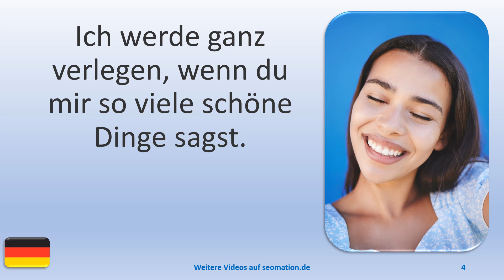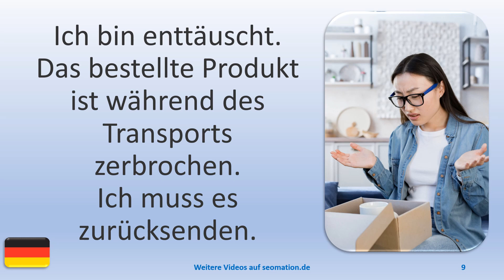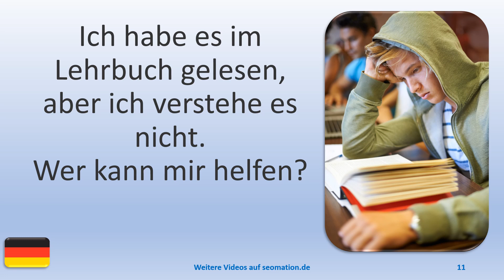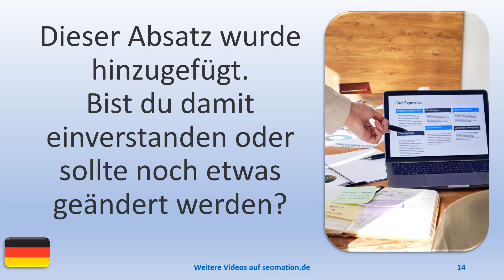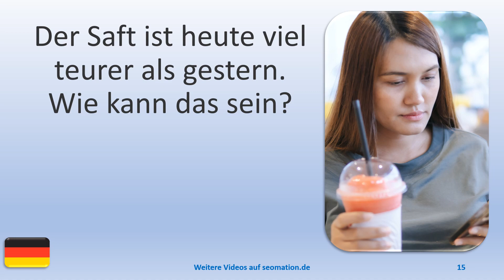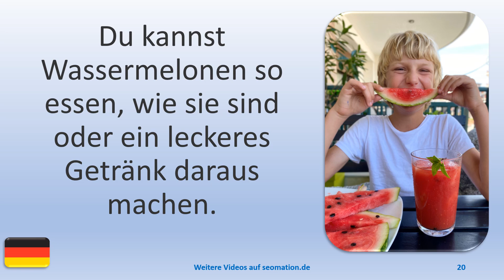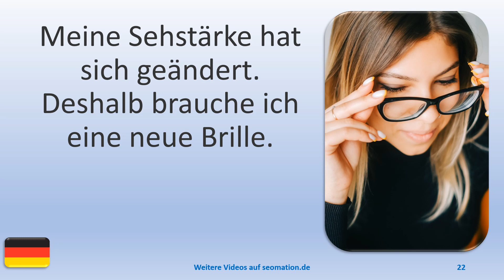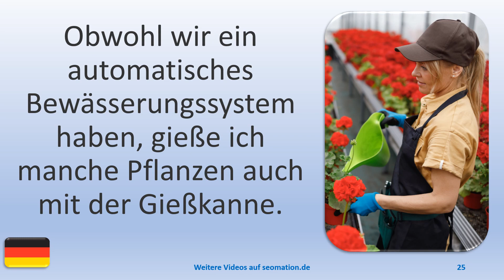▶️2390▶️ Ich lerne Deutsch mit Texten und Bildern in unterschiedlichen Situationen.